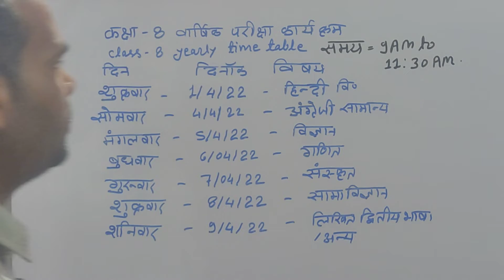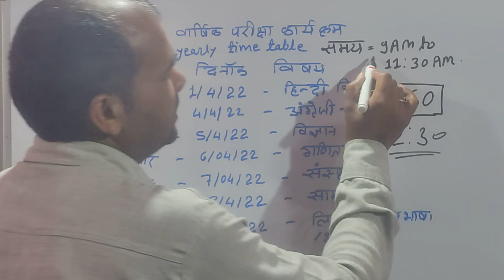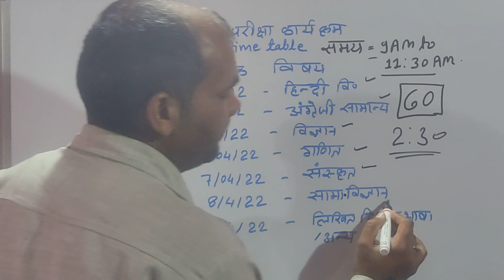class 8 yearly exam time table 2022 || kaksha 08 varshik pariksha kaaryakram 2022